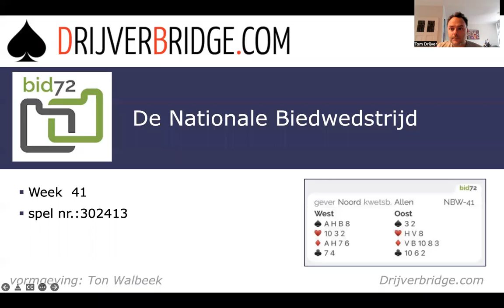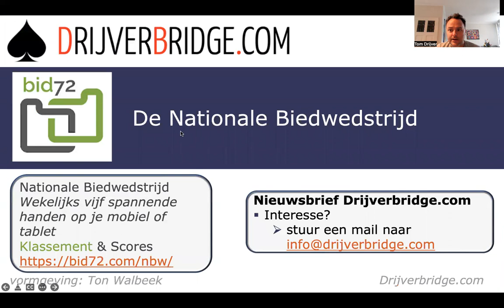Op tijd remmen is de kunst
Nationale Biedwedstrijd Bid 72
Bob en Tom Drijver bieden de handen